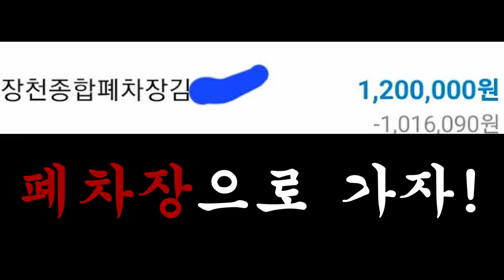나에게 모든 것을 내어준 제네시스